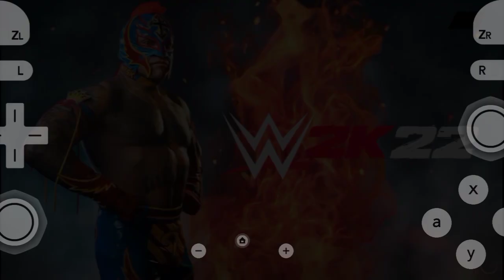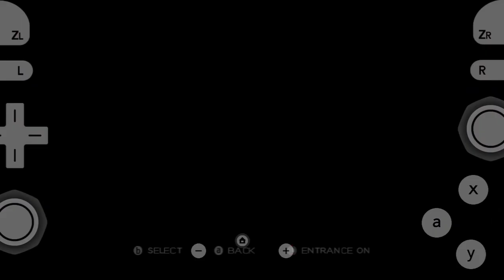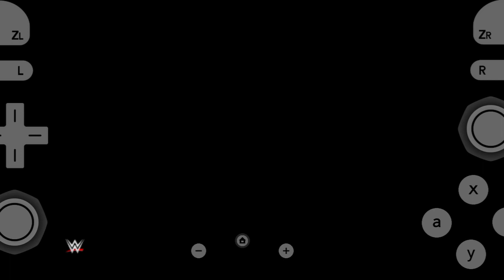WWE 2K22 Wii Game | Roman Reigns Vs Drew McIntyre | Championship Match | Dolphin Emulator | Gameplay